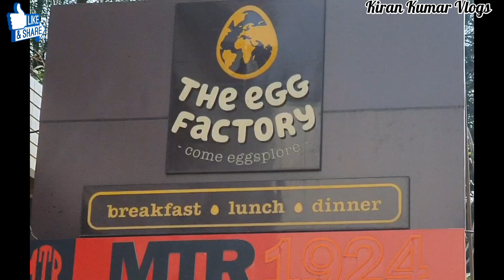EGG FACTORY || St. Marks Road || Bangalore || EggsPlore of the Egg Factory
Eggs are one of nature’s superfood. Eggs can be cooked in many ways and consumed through the day, be it on a long, arduous trip, a quick meal before rushing off to work or post a siesta at home. Eggs lend themselves to experimentation, much like life itself!

Category
People & Blogs